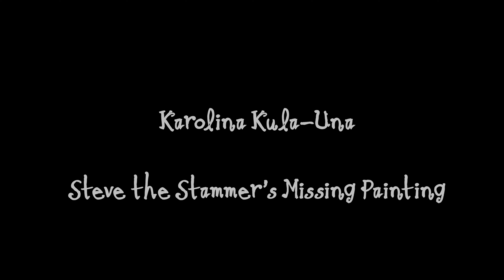Steve the Stammer's Missing Interview- Karolina Kula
This video was going superbly until a rain shower swooped in. This interview is a perfect example of London weather. One minute it's splendiferous and the next it's not.

Feature Films:

Steve The Stammer's Missing Painting (2024)
Cornered (2021)
A Safe Place (2021)